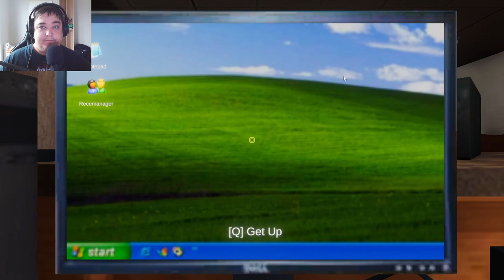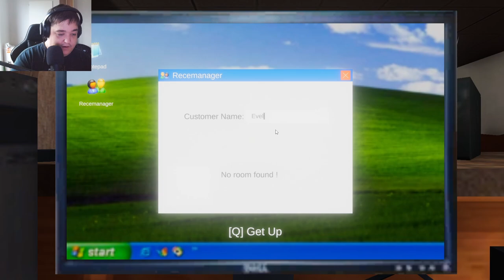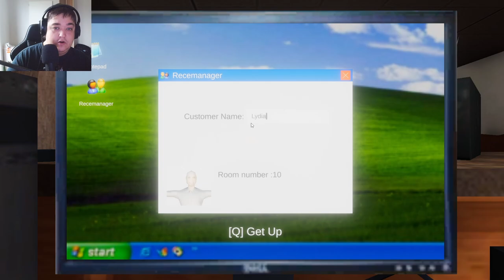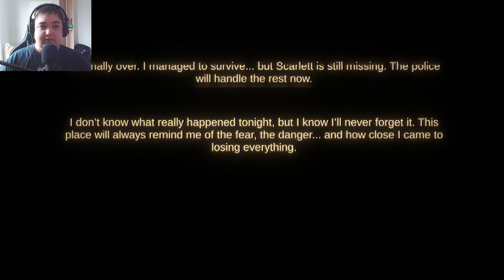FÅNGAD PÅ MOTELLET MED DET ONDA - Inget Vanligt Arbetspass!!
Välkommen till en skrämmande natt på ett isolerat motell! I denna video spelar jag Night Reception, där jag tar rollen som receptionist på ett litet motell under nattskiftet. Vad som börjar som ett lugnt jobb utvecklas snabbt till något mycket mer skrämmande. Häng med mig när jag försöker hantera de mystiska och kusliga händelserna som inträffar under denna natt.

Kommer jag att överleva natten eller blir jag en del av motellets mörka historia?

Titta för att ta reda på det!